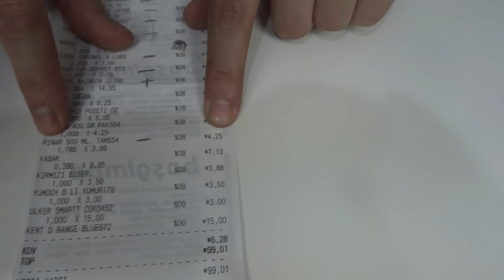FİYATINI BİL CHALLENGE CEZALI !! PRENSES LİNA TV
Lina İle Fiyatını Bil Challenge Oyunu Oynadık Bilemediğinde Çok Zorlu Cezalar Verildi Çok Güzel Eğlenceli ve Komik Bir Video Oldu İYİ SEYİRLER...

Önerien Video 👇🏿

Oyun oynamayı, oyuncaklarımla vakit geçirmeyi çok seviyorum.
Bazen oyuncaklarım bazen annem ve babamla oynadığım oyunları sizlerle paylaşacağım.